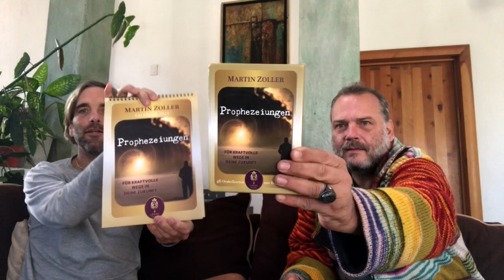Am Löwenfeuer: "Auf den Erlöser warten... oder doch lieber den eigenen Weg wagen?"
Mein lieber Freund Martin Zoller ist zu Besuch in unserer "Casa Xuhu" in Mexiko und wir sprechen über unsere Projekte, den Herzensweg und die Notwendigkeit, in die Selbstverantwortung zu gehen.
Weg vom "Hopium" und rein in die eigene Mission...